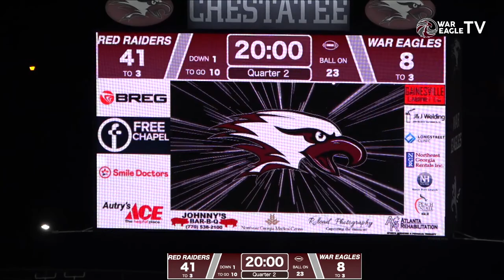Chestatee vs Madison County